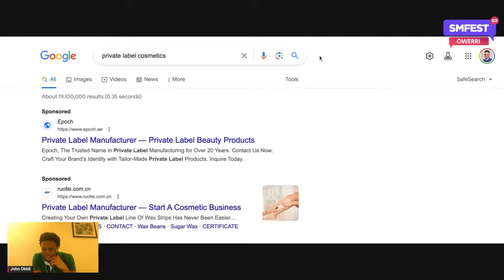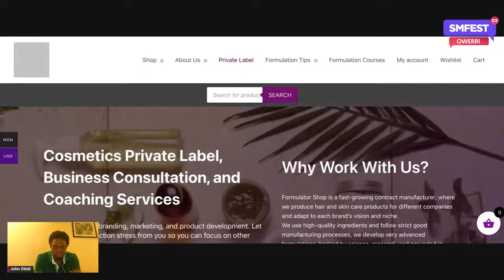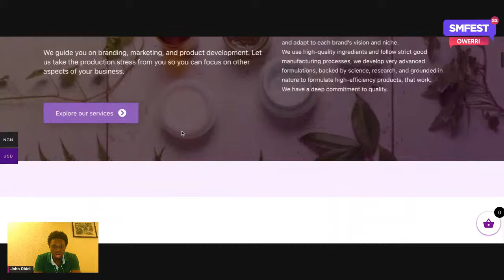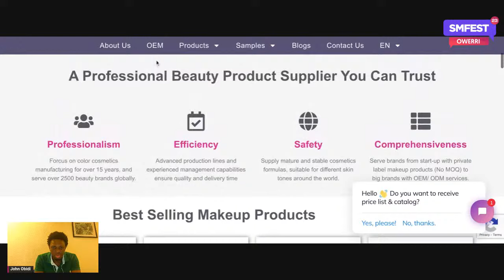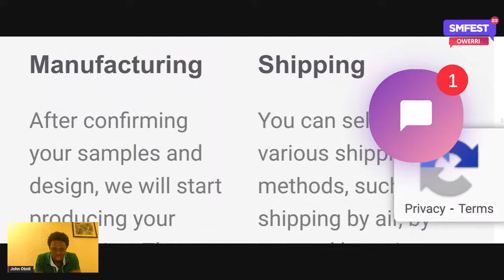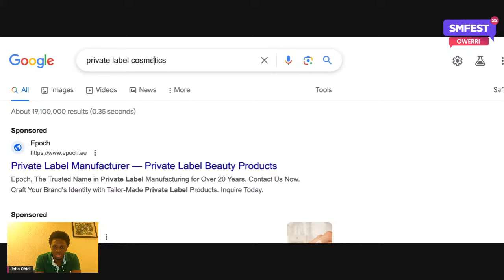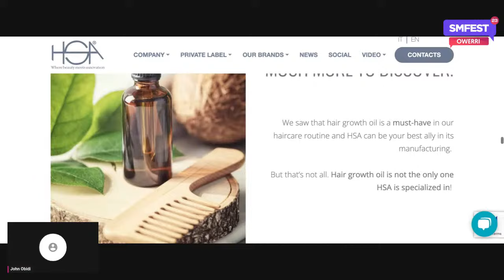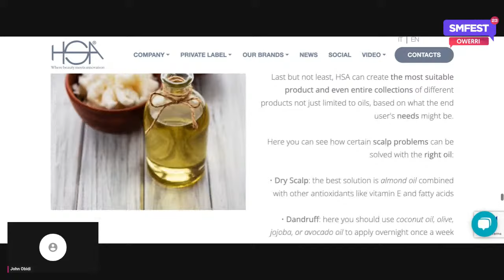Grow With SMFEST | Ajah Excel | John Obidi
Digital Skills for the Future: Learn the skills needed to navigate the digital world of the future. Those who train today will reign tomorrow